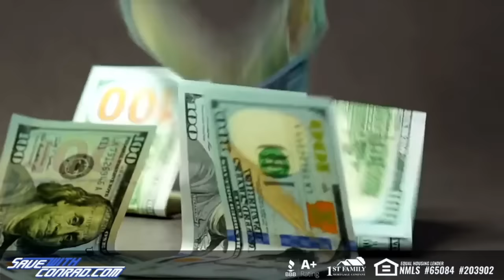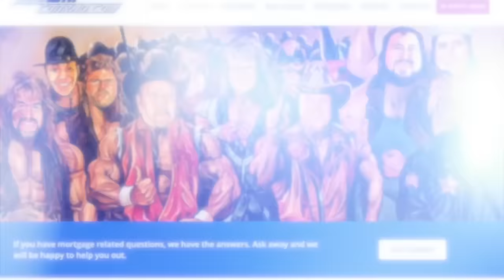Sean Waltman: Something To Wrestle #399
On this episode of Something To Wrestle, Bruce and Conrad take a deep dive into the incredible career of Sean Waltman. Bruce discusses the first time meeting Waltman, his iconic match against Razor Ramon, his tag team championship wins with a who's who of WWF superstars, and his impact being a pair of DX! This is a fun episode that covers it all.

GAMETIME - Snag the tickets without the stress with Gametime. Download Gametime today. Last minute tickets. Lowest Price. Guaranteed.

STARRCAST VI - Don't miss a moment of the fun and excitement planned for Starrcast VI! Starrcast VI is coming home to Chicago this Labor Day weekend September 1st through the 3rd. Grab your bracelets and bundles now at STARRCAST.com

ADVERTISE WITH BRUCE - If your business targets 25-54 year old men, there's no better place to advertise than right here with us on Something to Wrestle You've heard us do ads for some of the same companies for years...why? Because it works! And with our super targeted audience, there's very little waste. Go to AdvertiseWithBruce.com now and find out more about advertising with Something to Wrestle.